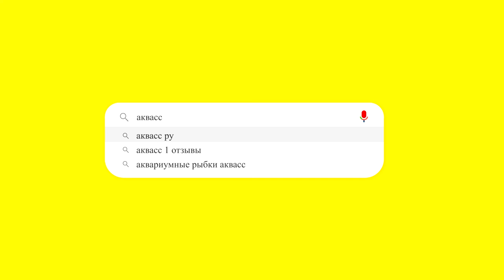🐠Aquass - Гуппи неоновое пламя